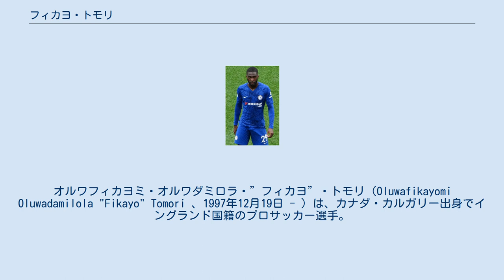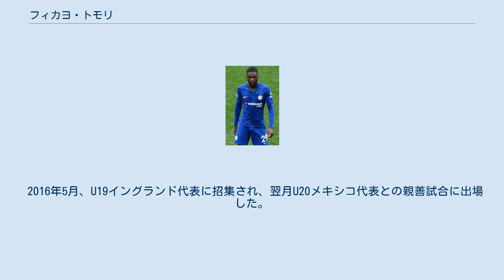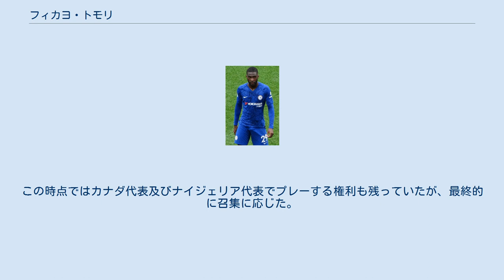フィカヨ・トモリ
オルワフィカヨミ・オルワダミロラ・”フィカヨ”・トモリ（Oluwafikayomi Oluwadamilola "Fikayo" Tomori 、1997年12月19日 - ）は、カナダ・カルガリー出身でイングランド国籍のプロサッカー選手。
ACミラン所属。
ポジションは、ディフェンダー。
サッカーイングランド代表。
 2005年、8歳でチェルシーのアカデミーに入団。
2016年5月のアウェー・リヴァプールFC戦でタミー・アブラハムとともに初めてトップチームのベンチに座った。
リーグ最終節のレスター・シティFC戦で60分にブラニスラヴ・イヴァノヴィッチと交代しトップチームデビュー。
 2017年1月、フットボールリーグ・チャンピオンシップのブライトン・アンド・ホーヴ・アルビオンFCにシーズン終了までの契約でレンタル移籍。
 2019-20シーズンは当時自分が所属していたダービー・カウンティFCの監督のフランク・ランパードが自身の保有元のチェルシーの監督に就任したこともありチェルシーにメイソン・マウントとともに復帰した。
当初はクル・ズマとアンドレアス・クリステンセンの控えだったが、ズマが不安定なパフォーマンスを見せたこともあり8月31日のシェフィールドU戦で初出場、9月14日第5節のウルヴァーハンプトン・ワンダラーズFC戦で復帰後リーグ戦初ゴールを決めた。
 2020年9月10日、2020-21シーズンより背番号を29番から14番に変更することになった。
 2021年1月22日、ACミランにレンタル移籍した。
2021年6月30日までのレンタル移籍となり、買取オプションが付随している。
 2021年6月17日、ミラン側が買取オプションを行使し、完全移籍が決定した。
 トモリはその出自から両親の祖国であるナイジェリア、自身が生まれたカナダ、そして幼少期から過ごすイングランドの各代表のいずれかを選ぶ権利を有していた。
当初は出身地のカナダを選び、2016年3月に行われたU20代表の試合に出場した。
 2016年5月、U19イングランド代表に招集され、翌月U20メキシコ代表との親善試合に出場した。
UEFA U-19欧州選手権2016、2017 FIFA U-20ワールドカップにもイングランド代表として参加した。
 2019年10月3日、UEFA EURO 2020予選を控えるイングランドA代表に召集された。
この時点ではカナダ代表及びナイジェリア代表でプレーする権利も残っていたが、最終的に召集に応じた。
11月17日のコソボ代表戦でデビューを飾った。